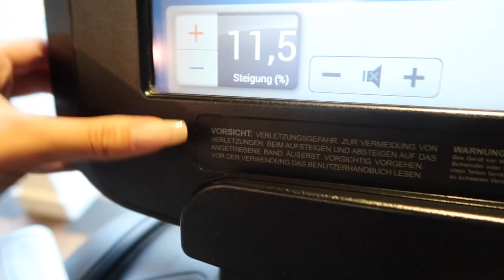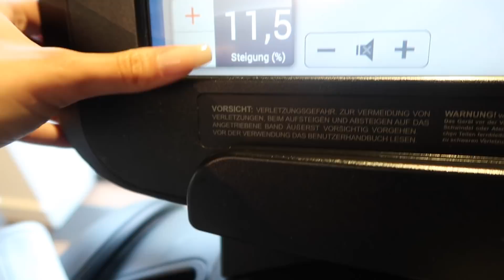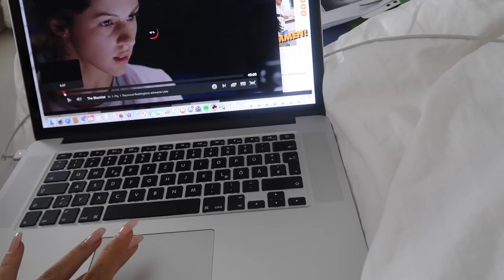Weekly VLOG: Gesangsunterricht, Fitness & Lachanfälle 😂 -Adorable Caro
hey babes!
Ich hoffe sehr, dass euch das Video gefallen hat!!

code: ADORABLE CARO für 15%

-Ask.fm: @Caroline21